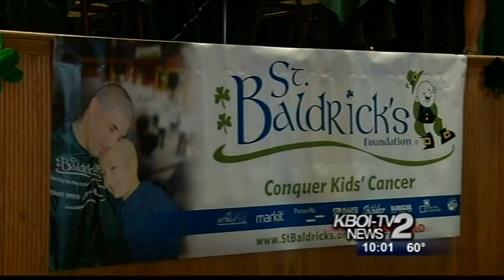Heroes shave heads to fight cancer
Love people. They are so cool.

Boise, ID - St. Baldrick's Foundation fundraiser in  2011, as aired on KBOI-TV.